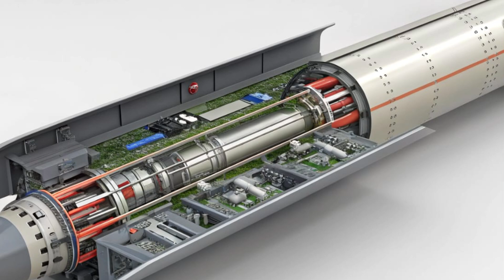“Philippines Unleashes IRIS-T SLS in 2026 – Game Over for Enemy Air Threats!”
Description
In 2026, the Philippines takes a massive leap in air defense with the deployment of the IRIS-T SLS missile system. Designed for rapid response and pinpoint precision, the IRIS-T SLS is one of the most advanced short-range air defense missiles in the world. In this video, we break down its capabilities, specs, range, integration into the AFP, and what it means for national security. Watch until the end to see how this missile changes the regional defense game forever!